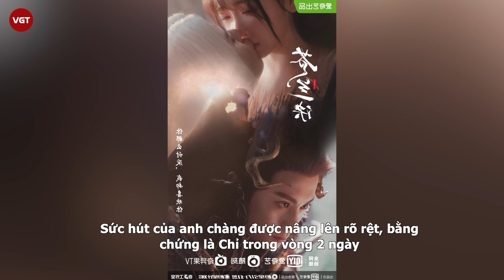Vương Hạc Đệ 'phất như diều', chắc suất đóng chính 3 dự án lớn sau ồn ào hẹn hò với Ngu Thư Hân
Vương Hạc Đệ từng là nam diễn viên kém tiếng của màn ảnh Hoa ngữ. Những bộ phim anh tham gia như Vườn Sao Băng, Ngộ Long, Cuộc Sống Lý Trí đều không gây được tiếng vang, thậm chí còn phải nhận những ý kiến trái chiều vì chất lượng cũng như diễn xuất.

Phải mãi đến Thương Lan Quyết, nam diễn viên mới bất ngờ thu hút sự quan tâm từ công chúng. Chính vì vậy, những dự án của anh chàng trong thời gian sắp tới cũng liên tục thu hút sự chú ý của khán giả.Sức hút của anh chàng được nâng lên rõ rệt, bằng chứng là Chỉ trong vòng 2 ngày đã có đến 3 dự án tung tin đồn nam diễn viên đảm nhận vai chính, sánh vai cùng dàn lưu lượng nổi tiếng của màn ảnh Hoa ngữ. Những dự án này bao gồm: